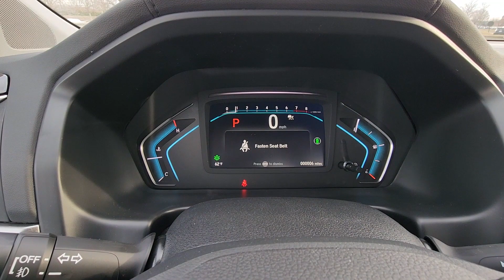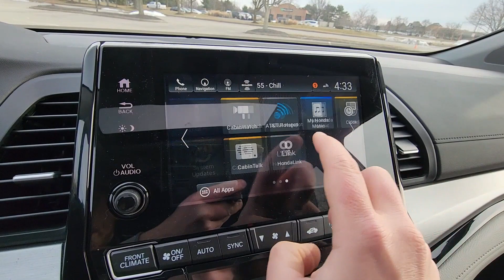2024 Honda Odyssey Touring Dublin, Worthington, Amlin, Kileville, Powell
2024 Honda Odyssey Touring 5FNRL6H80RB033378 Video